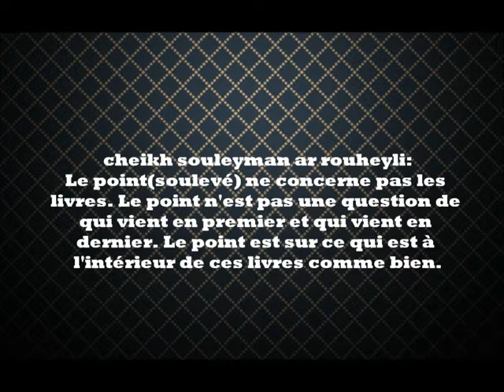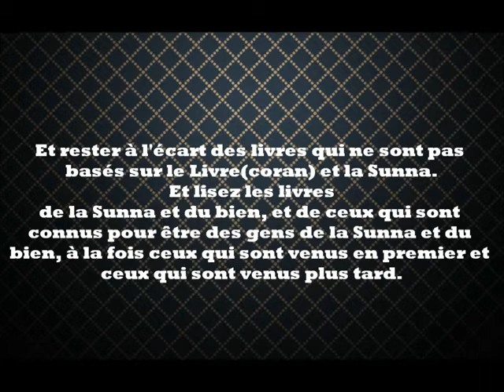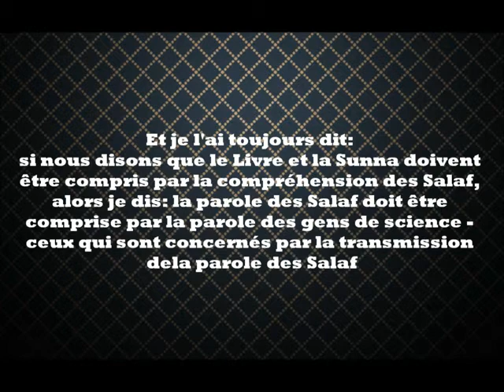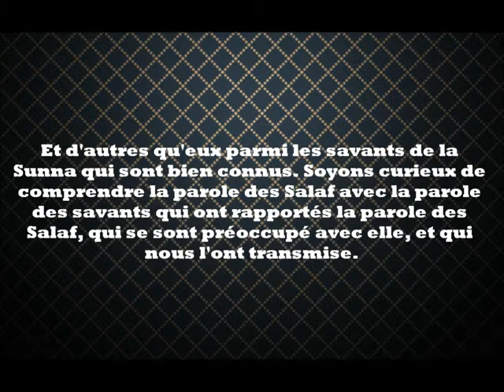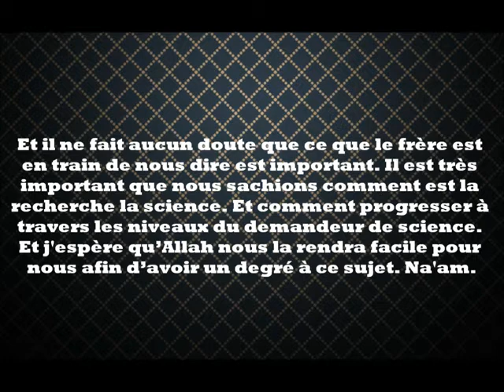Nous ne prenons la science que des anciens savants - cheikh Souleyman ar Ruheyli